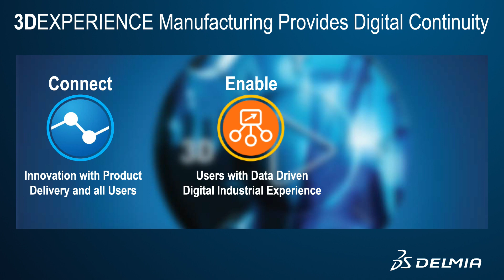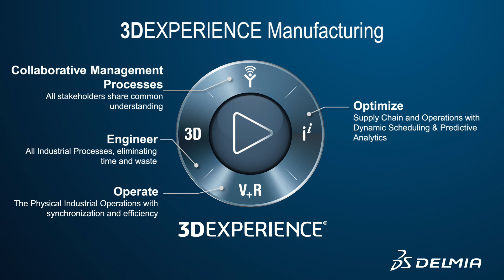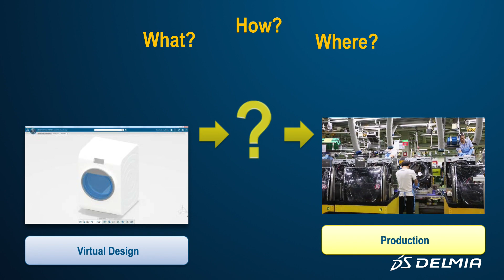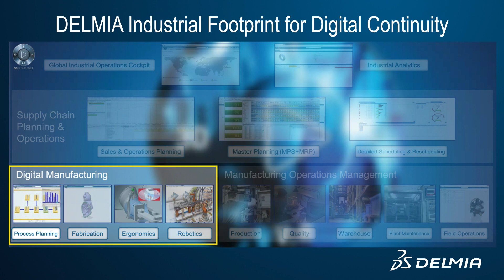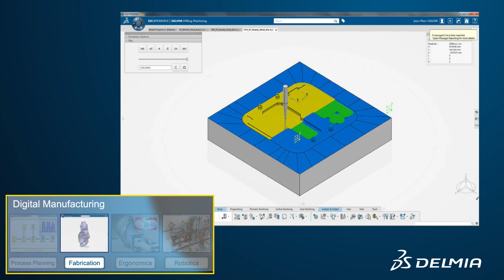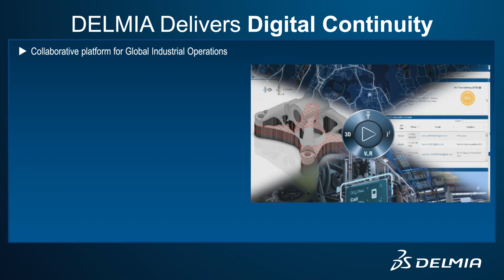Digital Transformation In Manufacturing | DELMIA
DELMIA solutions help companies to build products more efficiently, with higher quality, for a lower total cost. We help manufacturers transform their business to create long-lasting value.